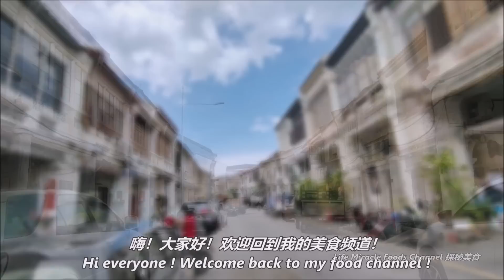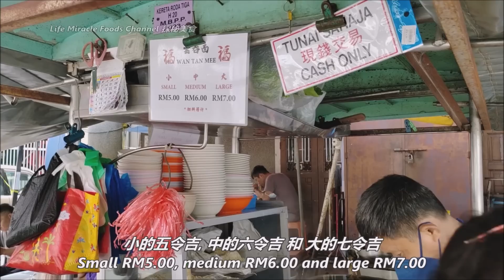猪油渣葱花叁巴云吞面槟城特色街头美食便宜好吃午餐 Crispy Lard Wonton Mee Penang Street Food Stalls Lunch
👉 邀約我们去探秘你的美食👇👇
✅ Ah Hock Wantan Mee
✅ Address/地址 : 22, Lebuh Melayu, George Town, 10300 George Town, Pulau Pinang

猪油渣虾仁云吞面槟城咖啡店必吃美食早餐道地美食 Crispy Pork Lard Shrimp Wonton Mee Penang Food Breakfast